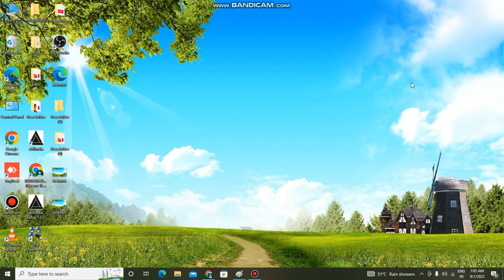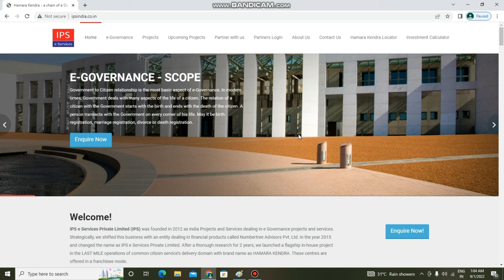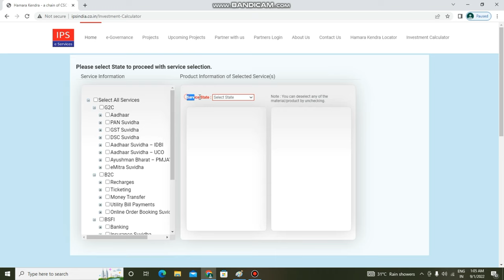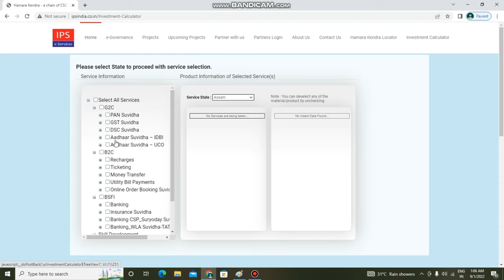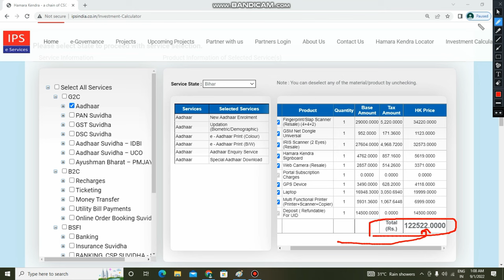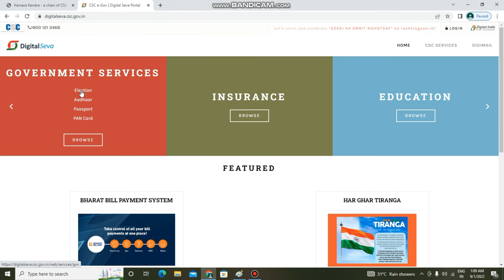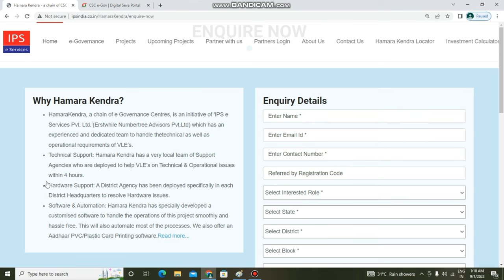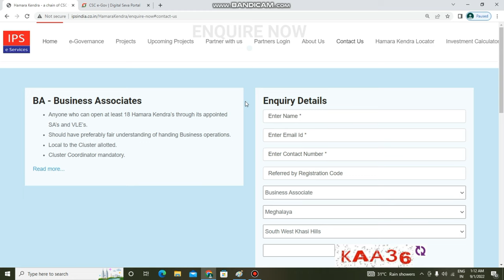aadhar center kaise khole -only 5 days me id & password // aaya best company //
Is Video me bataya Hu ki aap kis tarah aadhaar center khol sakte hai isme aapko kitna investment karna hoga hai

Facbook--@Onlinetipshindi

Related